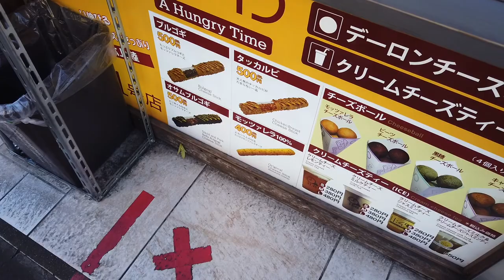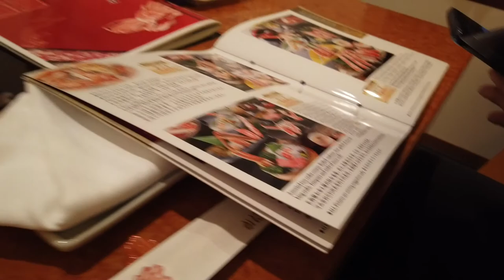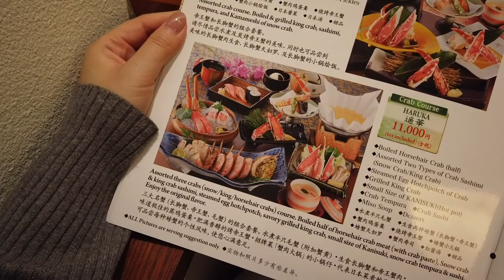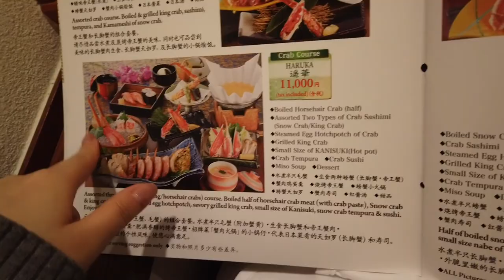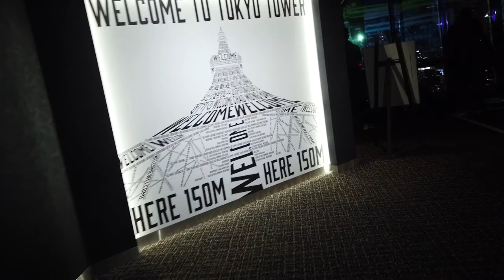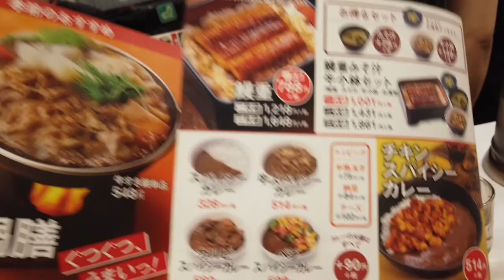VLOG 33 — 东京游 DAY 1/东京国立博物馆/秋叶原/东京塔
19年圣诞假的Vlog记录包括自驾露营从墨尔本到阿德莱德一周，回中国两周，日本自由行一周